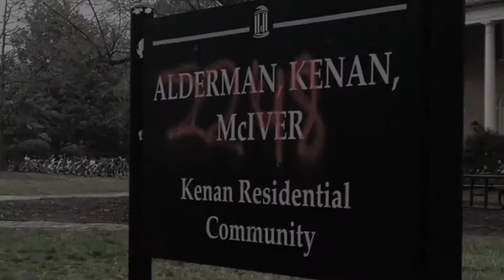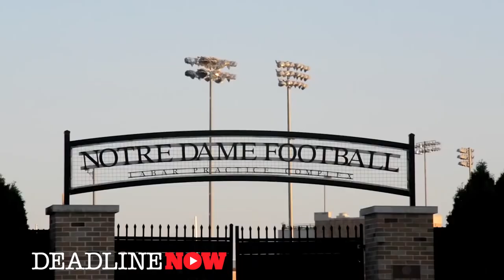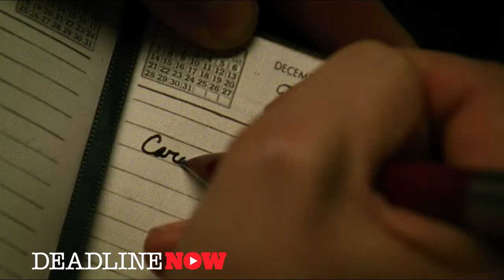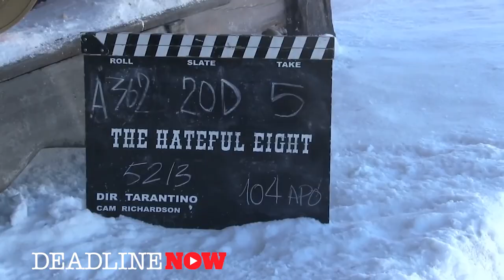The Hunting Ground, Carol, Macbeth, The Hateful Eight - Weinstein Panel - The Contenders 2015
Director Todd Haynes talks about his new film, Carol.  Producers Shannon McIntosh and Stacey Sher describe working with Director Quentin Tarantino on The Hateful Eight. Producer Iain Canning discusses the film, Macbeth and Director Kirby Dick speaks about his new documentary film, The Hunting Ground.